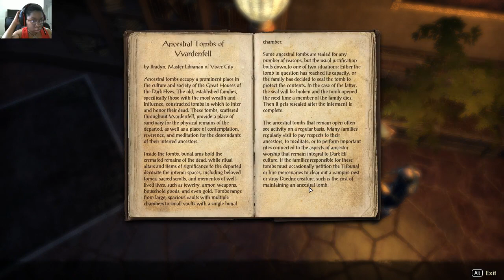Back To Questing In ESO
Didn't mean to leave this on a cliffhanger! Enjoy more noob adventures in Elder Scrolls Online.